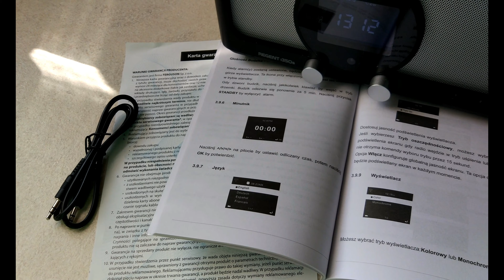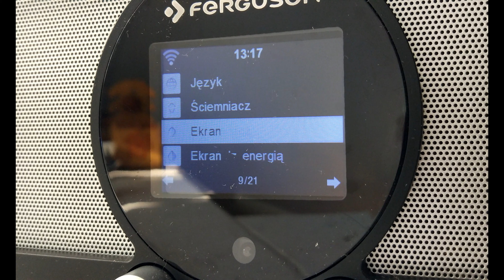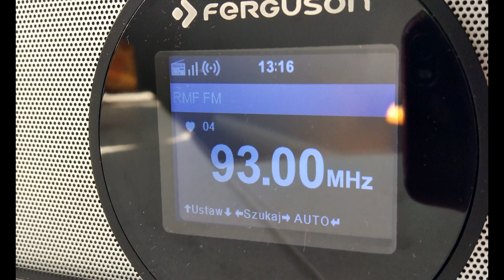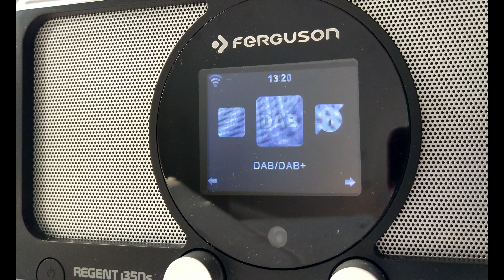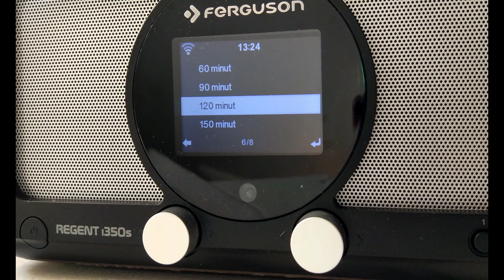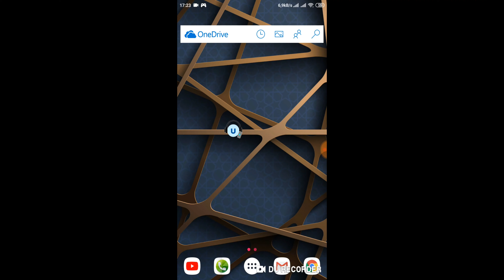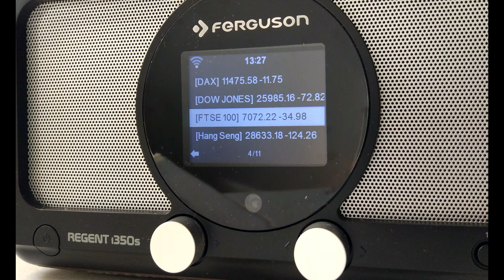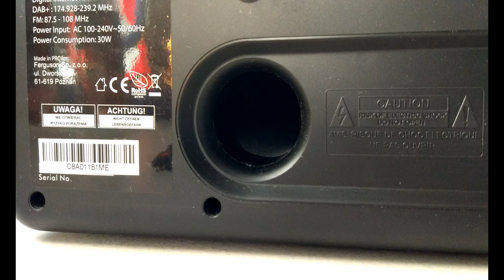TEST Ferguson Regent i350s - prezentacja internetowego radia cyfrowego w 4K